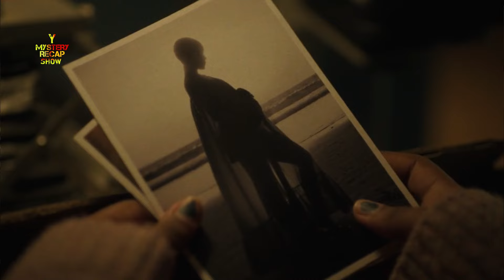A dead mother sent her demonic spirit to avenge her husband who wanted to abandon their daughter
This is a summary of The Exorcist: Believer movie on Y Mystery Recap Show channel, is a 2023 American supernatural horror film directed by David Gordon Green, who co-wrote the screenplay with Peter Sattler from a story by Scott Teems, Danny McBride, and Green. The sixth installment in The Exorcist franchise, it serves as a direct sequel to The Exorcist (1973). The film stars Leslie Odom Jr., Lidya Jewett, Olivia O‘Neill in her film debut, Jennifer Nettles, Norbert Leo Butz, and Ann Dowd. Ellen Burstyn and Linda Blair reprise their roles from the original film. Its plot follows a photographer who must confront the nadir of evil when his daughter and her best friend are possessed. movie

The opening third, which sets all of the narrative pieces in place, is the slowest and subtlest part of the movie. But it's also the most satisfying because of the confident way it uses silence, misdirection, and negative space to make the audience wonder if evil is already present in the story or if we're just being paranoid. Green has clearly studied William Friedkin's original as if it were a holy (or unholy?) text and reproduces some of the master's techniques for setting viewers on edge: for instance, adding a disruptive sound (such as a car horn) when the movie cuts from one scene to another, or cutting away to unnerving, oddly framed closeups (flashes of demonic faces and bloody wounds, shots of jackhammers, and so on) when characters are having important conversations. The film becomes less compelling as it goes along, however, ultimately succumbing to the horror movie equivalent of the problem that often afflicts superhero movies packed with lots of heroes and villains. The story's energy gets dispersed, and the movie gradually loses touch with the source of its initial power, the privilege of focusing on the main characters: a widowed father named Victor Fielding (Leslie Odom Jr.) and his daughter Angela Lidya Jewett